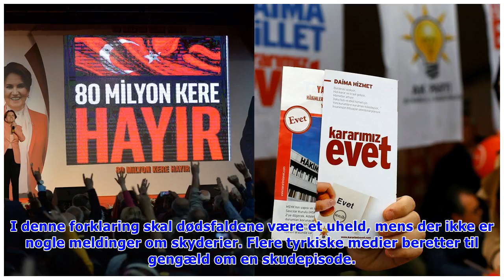Fire dræbte under valgmøde i Tyrkiet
Fredag d. 15. jun. 2018 - kl. 04:42 0 Af: Fire personer er dræbt og otte personer såret i det sydlige Tyrkiet under et valgmøde for en politiker fra det tyrkiske regeringsparti. Urolighederne skaber y.